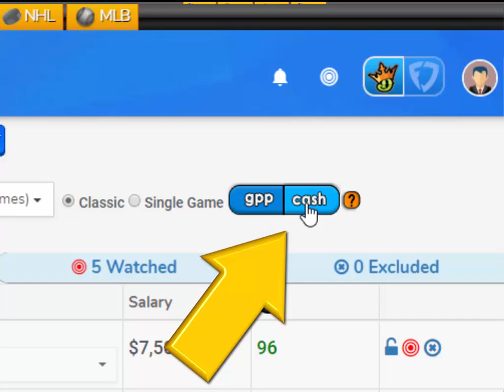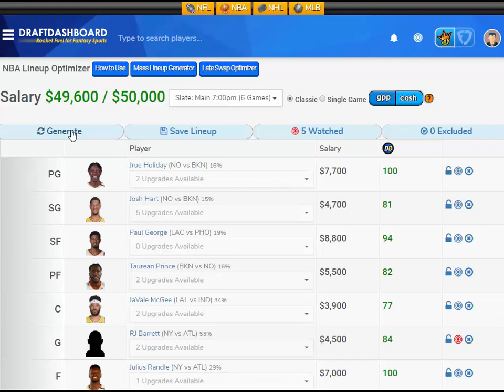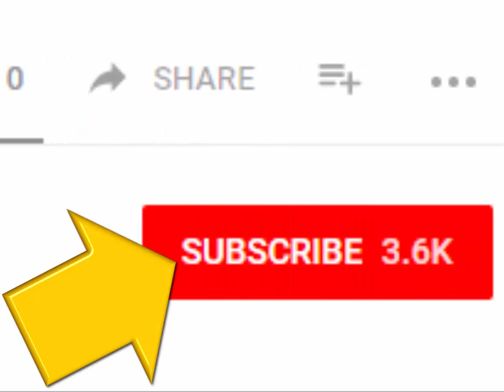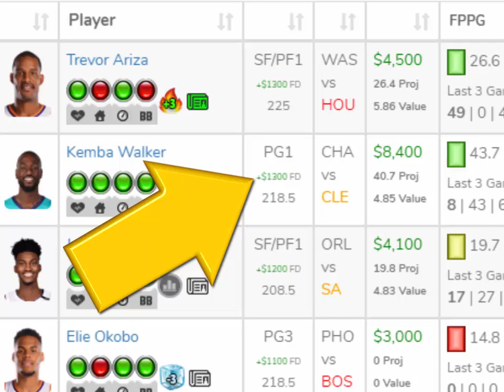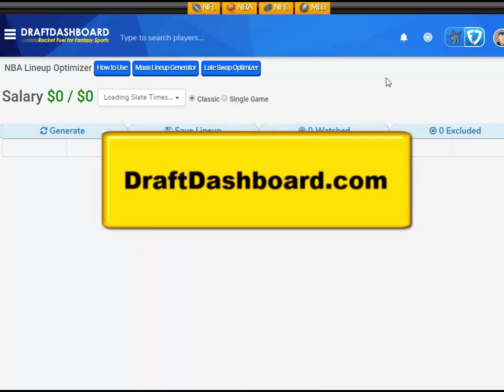NBA DraftKings Picks + FanDuel Picks 2/7/2020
NBA DraftKings Picks + FanDuel Picks 2/7/2020 Top NBA DFS Picks for Today Friday February 7. Try our DFS Lineup Optimizer, Fantasy Basketball Advice, DFS Strategy and Winning DFS Lineups for Tonight!